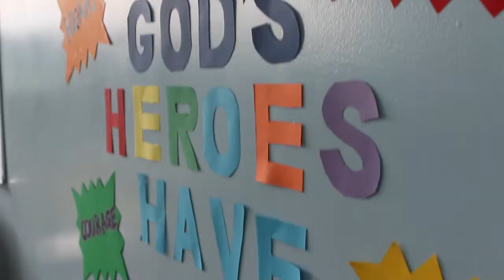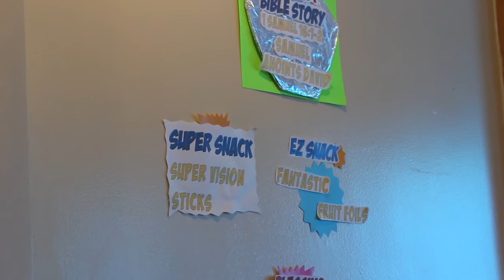Day 1 Recap | VBS 2018: Hero Central!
From July 16-20, 2018, JIL Kids from around the Greater Toronto Area had fun at Vacation Bible School 2018! On Day 1, Victor tells us his highlights for the day!
Join us at any of our Sunday Worship Services around the Greater Toronto Area and across Canada!

JIL Cornerstone Toronto
85 Christie St. Toronto, ON
Sunday Worship Services:
7:30am, 10:30am, 2:00pm

JIL Alness (North York)
59 Alness St. North York, ON
Sunday Worship Services:
10:30am, 1:30pm

JIL Scarborough
4500 Sheppard Ave. E. Scarborough, ON
Sunday Worship Services:
10:00am & 2:00pm

JIL Scarborough South
787 Warden Ave. Scarborough, ON
Sunday Worship Services:
10:00am

JIL Richmond Hill
333 Crosby Ave. Richmond Hill, ON
Sunday Worship Services:
2:00pm

JIL Maple (Vaughan)
9860 Keele St. Maple, ON
Sunday Worship Services:
2:30pm